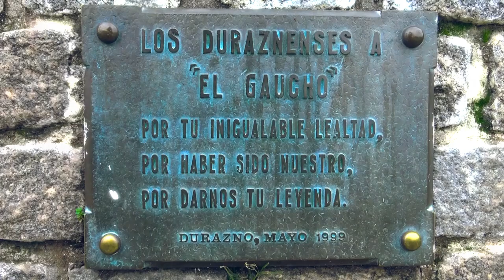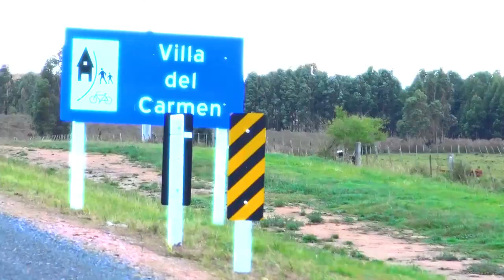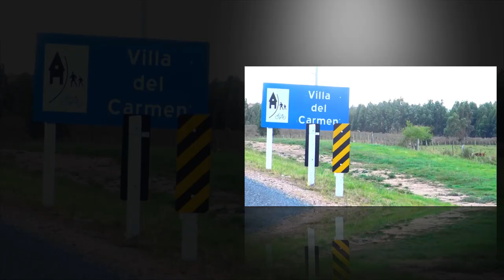CIMARRÓN - UN PERRO LLAMADO GAUCHO (Video Oficial)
En Villa del Carmen una vez vivió,
Leyenda viviente de nuestro país.
Amigo en la vida, guardián en la muerte,
única nobleza, fiel hasta su fin.
Tu compañero enferma y solo has quedado,
Él te ha querido ha cuidado de ti,
Buscas a tu amigo no puedes olvidarlo,
Amistad inseparable, unido hasta morir.

Leal como nadie querido “El Gaucho”
Corres y no paras por arroyos y campos,
Leal como nadie a querido “El Gaucho”
Labrada en el bronce tu leyenda ha quedado.

Merecido homenaje nunca te olvidarán,
Con tu pelo oscuro y tus ojos tristes.
Tu amigo se ha ido, te escuchan lamentar
Porque amigo fiel como pocos tu fuiste.